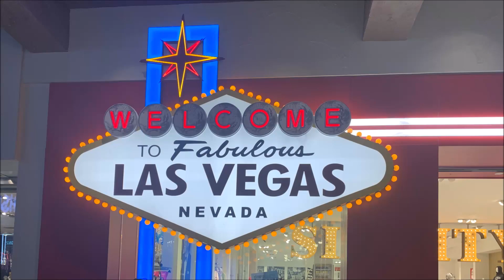Viva Las Vegas